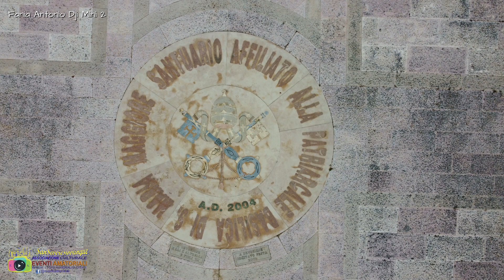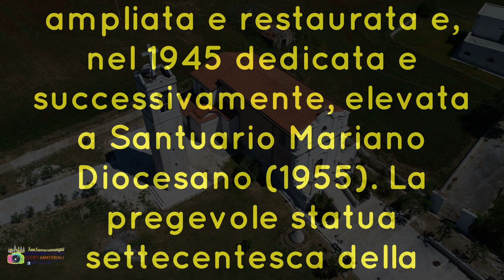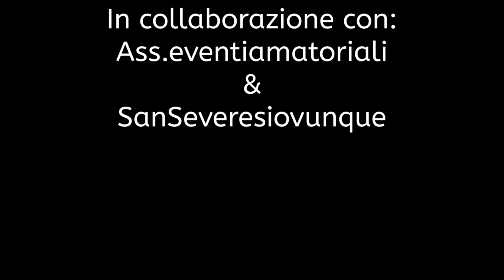Santuario Mariano Diocesano Maria SS. Incoronata Apricena FG.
Apricena in Provincia di Foggia ,Puglia Italia.
♥Santuario mariano diocesano Maria SS. Incoronata

Edificio di culto settecentesco a poca distanza dal borgo di Apricena.
Il Santuario di Maria Santissima Incoronata, situato a circa un km da Apricena, sulla strada per Poggio Imperiale, colloca la sua fondazione nel 1764; in tale data la popolazione apricenese decise di esplicare il culto secolare alla Madre di Dio con il collocarne una effige lignea nell’antica cappella della Madonna di Loreto, posta “sulla strada che mena a Terranova”.

Nel 1868 avviene il primo miracolo, la statua della Madonna, in presenza di testimoni, muove gli occhi; tale episodio si verifica successivamente in diverse occasioni negli anni seguenti. Tra il 1882 e il 1883 la Cappella,  fu ampliata e restaurata e, nel 1945 dedicata e successivamente, elevata a Santuario Mariano Diocesano (1955). La pregevole statua settecentesca della Vergine Assisa Incoronata, con le mani giunte in atto di preghiera tra gli angeli acclamanti, restaurata nel 2002, fa bella mostra di sé assieme all’antico dipinto della Madonna di Loreto, opera di artista locale.
Apricena in the Province of Foggia, Puglia Italy.

♥ Diocesan Marian shrine of Maria SS. Crowned

Eighteenth-century cult building not far from the village of Apricena.
The Sanctuary of Maria Santissima Incoronata, located about one km from Apricena, on the road to Poggio Imperiale, places its foundation in 1764; on that date the population of Apriceno decided to carry out the secular cult to the Mother of God by placing a wooden effigy in the ancient chapel of the Madonna di Loreto, located "on the road that leads to Terranova".

In 1868 the first miracle takes place, the statue of the Madonna, in the presence of witnesses, moves her eyes; this episode occurs successively on several occasions in the following years. Between 1882 and 1883 the Chapel was enlarged and restored and, in 1945, dedicated and subsequently elevated to the Mariano Diocesano Sanctuary (1955). The valuable eighteenth-century statue of the Virgin Assisa Crowned, with her hands joined in prayer among the cheering angels, restored in 2002, makes a fine show together with the ancient painting of the Madonna of Loreto, the work of a local artist.
Apricena dans la province de Foggia, Pouilles en Italie.

♥ Sanctuaire marial diocésain de Maria SS. Couronné

Bâtiment culte du XVIIIe siècle non loin du village d'Apricena.
Le sanctuaire de Maria Santissima Incoronata, situé à environ un km d'Apricena, sur la route de Poggio Imperiale, pose sa fondation en 1764; à cette date, la population d'Apriceno décida de pratiquer le culte séculier à la Mère de Dieu en plaçant une effigie en bois dans l'ancienne chapelle de la Madonna di Loreto, située "sur la route qui mène à Terranova".

En 1868, le premier miracle a lieu, la statue de la Vierge, en présence de témoins, remue les yeux; cet épisode se produit successivement à plusieurs reprises dans les années suivantes. Entre 1882 et 1883, la chapelle a été agrandie et restaurée et, en 1945, consacrée et ensuite élevée au sanctuaire de Mariano Diocesano (1955). La précieuse statue du XVIIIe siècle de la Vierge couronnée d'Assise, les mains jointes dans la prière parmi les anges en liesse, restaurée en 2002, fait un beau spectacle avec l'ancienne peinture de la Vierge de Lorette, œuvre d'un artiste local.
Apricena in der Provinz Foggia, Apulien Italien.

♥ Marienheiligtum der Diözese Maria SS. Gekrönt

Kultgebäude aus dem 18. Jahrhundert unweit des Dorfes Apricena.
Das Heiligtum von Maria Santissima Incoronata, etwa einen Kilometer von Apricena entfernt, an der Straße nach Poggio Imperiale, wurde 1764 gegründet. An diesem Tag beschloss die Bevölkerung von Apriceno, den weltlichen Kult der Muttergottes durchzuführen, indem sie ein Holzbildnis in die alte Kapelle der Madonna di Loreto stellte, die sich "an der Straße befindet, die nach Terranova führt".

1868 geschieht das erste Wunder, die Statue der Madonna bewegt in Gegenwart von Zeugen ihre Augen; Diese Episode tritt in den folgenden Jahren mehrmals nacheinander auf. Zwischen 1882 und 1883 wurde die Kapelle vergrößert und restauriert und 1945 dem Heiligtum der Diözese Mariano (1955) gewidmet und anschließend erhöht. Die wertvolle Statue der gekrönten Jungfrau von Assisa aus dem 18. Jahrhundert, deren Hände zwischen den jubelnden Engeln gebetet wurden und die 2002 restauriert wurde, zeigt zusammen mit dem alten Gemälde der Madonna von Loreto, dem Werk eines lokalen Künstlers, eine schöne Show.